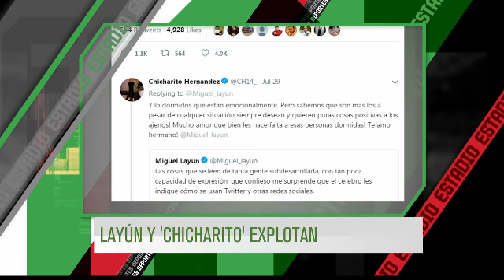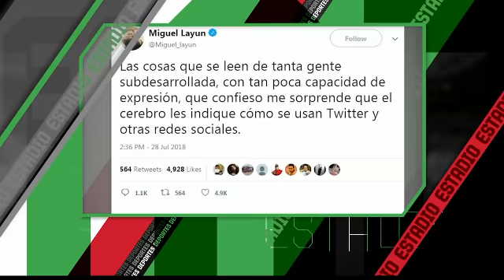Layún y "Chicharito" insultan a aficionados tras las críticas que recibieron